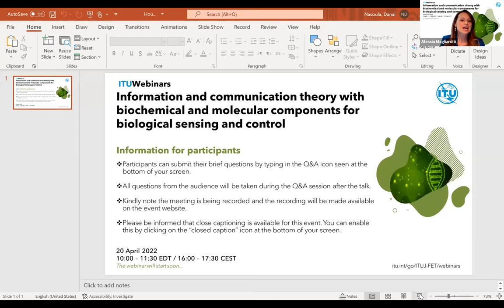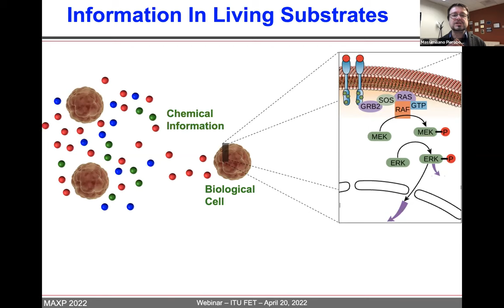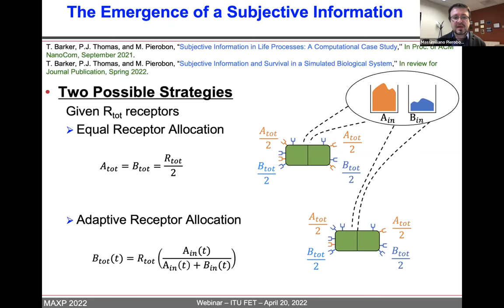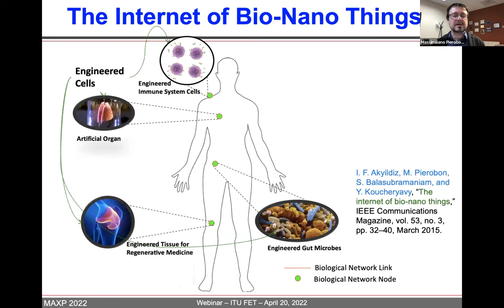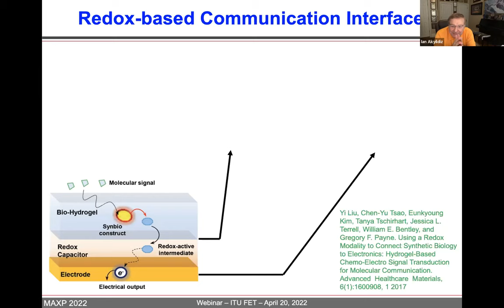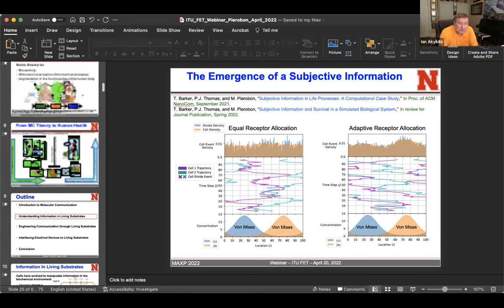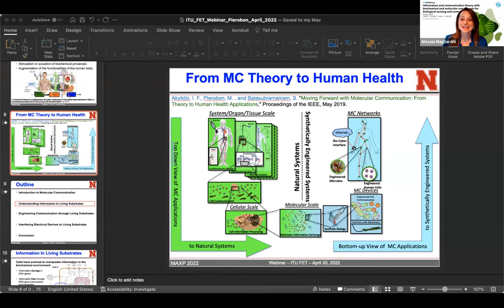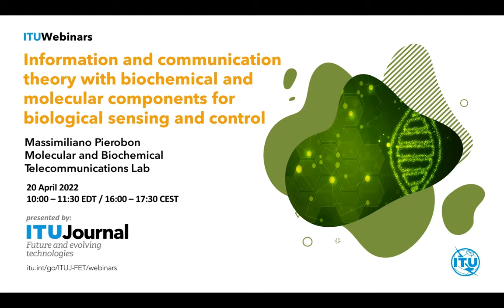Information and communication theory with biochemical and molecular… | ITU Journal | Webinar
Ever since the discovery of the DeoxyriboNucleic Acid (DNA) as the genetic material, it is widely understood that information and communications are at the basis of living organisms. Even the most simple and fundamental organisms, the biological cells, not only store, express, and propagate their genetic content to their offspring, but also incessantly receive and process information from the external environment, and modify their behavior accordingly. Despite the importance of information in understanding the mechanisms of life, the origin of diseases, and even attempting to forward-engineer biology, is information and communication theory, the mathematical science devoted to information and its propagation, currently utilized in biology at its full potential? The focus of this talk will be in understanding how information in systems that include living organisms, both natural and engineered, can be measured and its propagation can be modeled through the lenses of information and communication theory, with highlights from systems and synthetic biology, electrochemistry, and bioinformatics. Novel research results will be presented along with applications ranging from healthcare and disease control/diagnosis to future ubiquitous biocomputing, biosensing, and communication, i.e., the Internet of Bio-Nano Things.

Speaker:
Massimiliano Pierobon, Molecular and Biochemical Telecommunications (MBiTe) Lab, University of Nebraska-Lincoln, USA

This Webinar is organized by the
Journal on Future and Evolving Technologies (ITU J-FET), an international journal providing complete coverage of all communications and networking paradigms, free of charge for both readers and authors. The ITU Journal considers yet-to-be-published papers addressing fundamental and applied research. Open topics for future research will be discussed. See more information on the ITU Journal webinar series and the open Calls for Papers for the upcoming ITU Journal’s issues here.